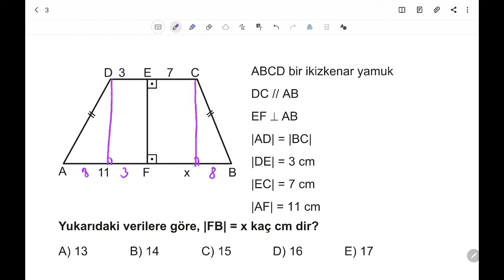3D AYT GEOMETRİ ÇÖZÜMLERİ 2.BÖLÜM TEST-9